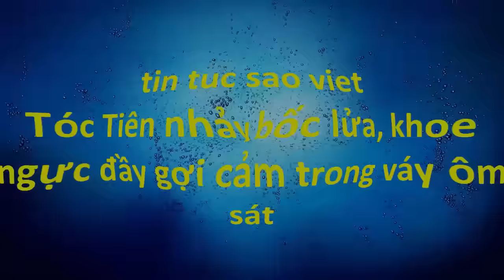Tóc Tiên nhảy bốc lửa, khoe ngực đầy gợi cảm trong váy ôm sát(tin tuc sao viet)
Trong chiếc váy quây ôm sát gợi cảm, Tóc Tiên đã khuấy động không khí bằng vũ điệu cồng chiêng nổi tiếng.